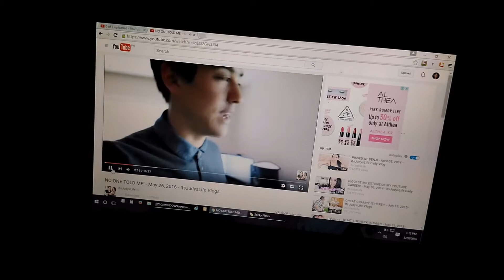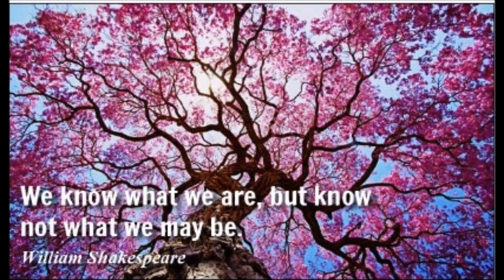BYE GANDA LOOK | kimvlogs